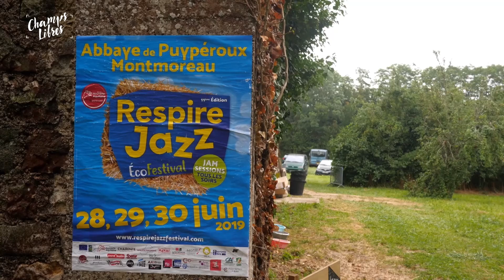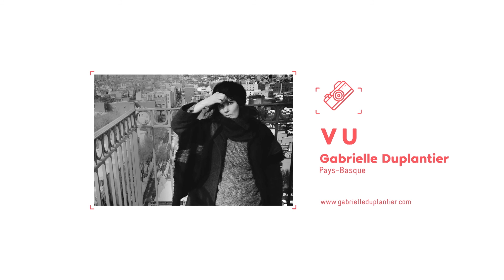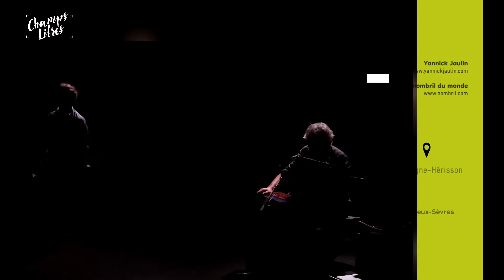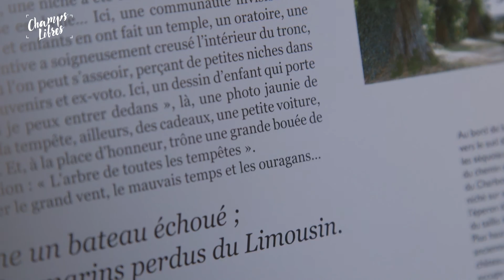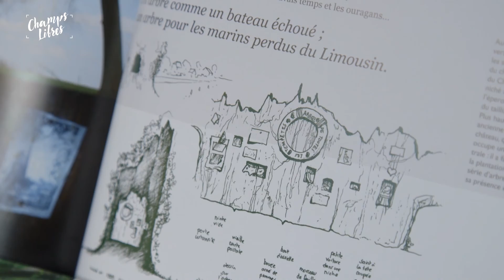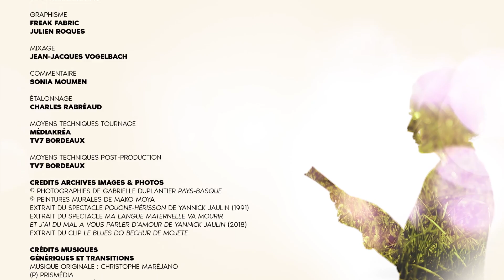Champs Libres - Saison 3 - Episode 2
Dans ce nouveau numéro :

Focus sur le petit village d’Aignes-et-Puypéroux en Charente où un fils et son père ont rêvé un festival de jazz à taille humaine.
Gabrielle Duplantier a photographié le pays basque des deux côtés de la frontière. Une magie noire à découvrir dans notre rubrique VU.
Connexion au bout du monde avec le peintre et muraliste péruvien Mako Moya.
Rencontre avec Yannick Jaulin un conteur, comédien et metteur en scène à l’énergie folle et au bilinguisme assumé !
Dans la rubrique LU, des arbres remarquables au cœur du Limousin.
Le meilleur de l’électro, de la pop et de la gastronomie se donne rendez-vous le temps d’un week-end à Bourg-sur-Gironde. ça s’appelle Vie sauvage et c’est jusqu’au bout de la nuit…